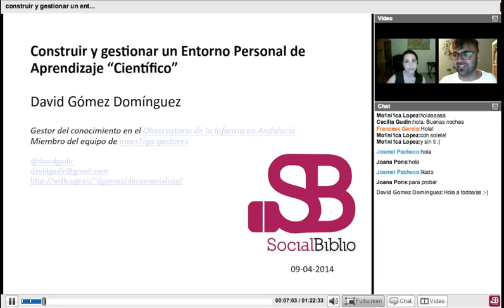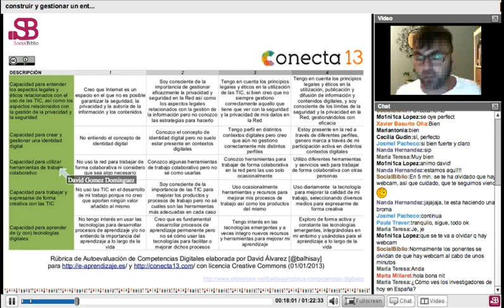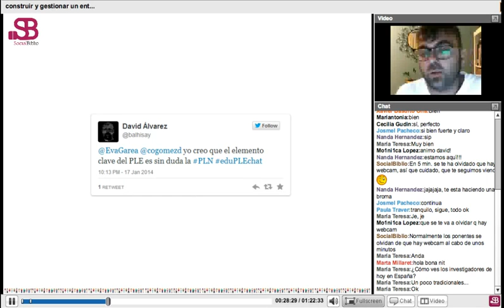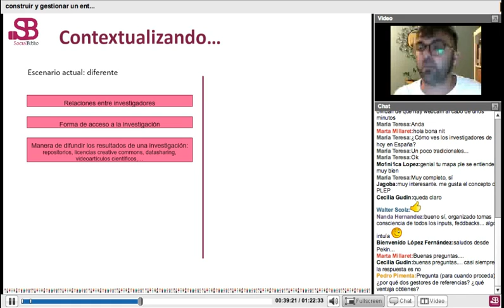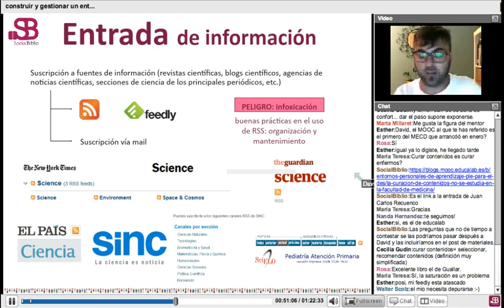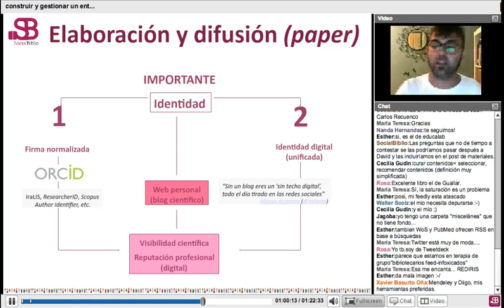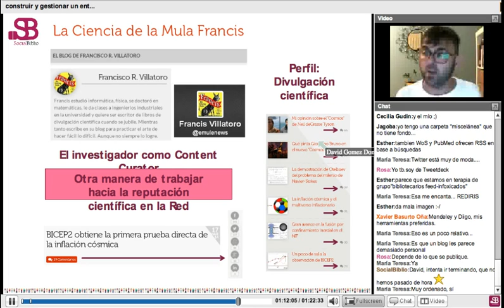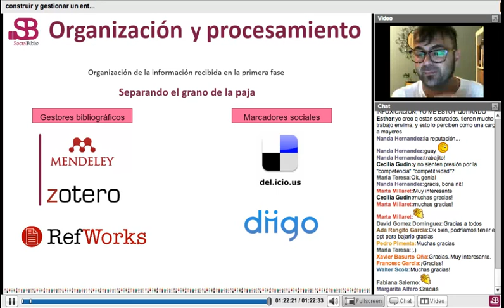9 abril 2014. Construir y gestionar un Entorno Personal de Aprendizaje "Científico", por D. Gómez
Construir y gestionar un Entorno Personal de Aprendizaje. Charla ofrecida por David Gómez el 9 de abril de 2014 en SocialBiblio. Presentado por María García-Puente.